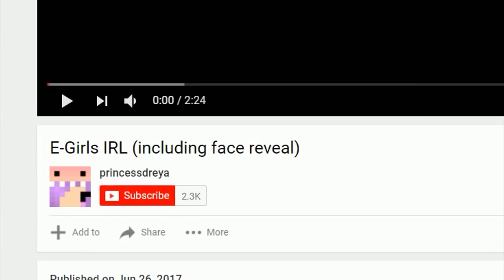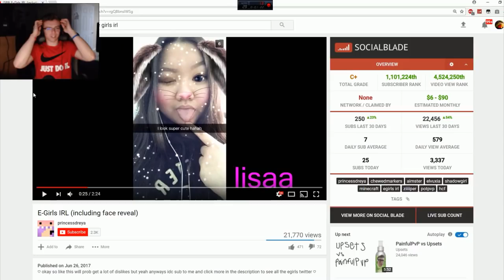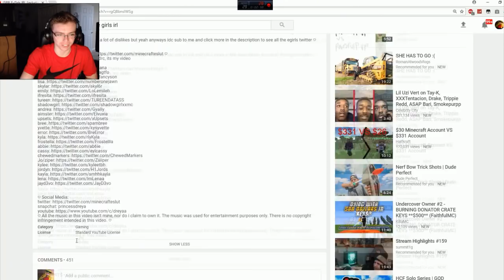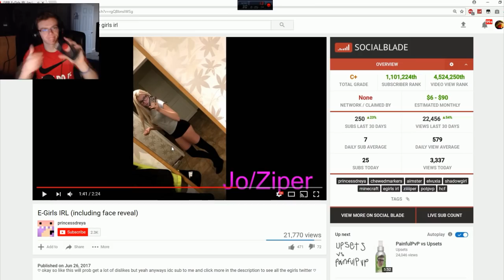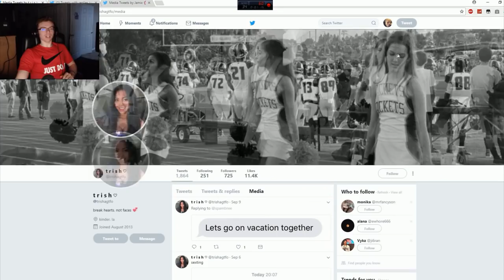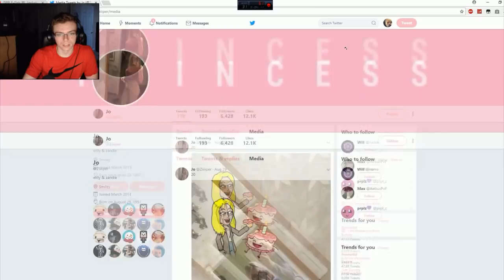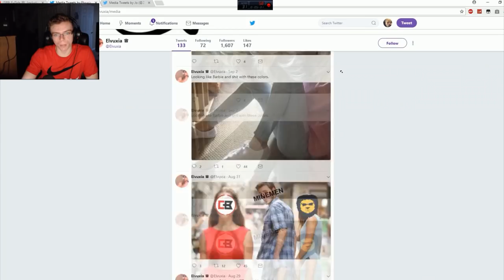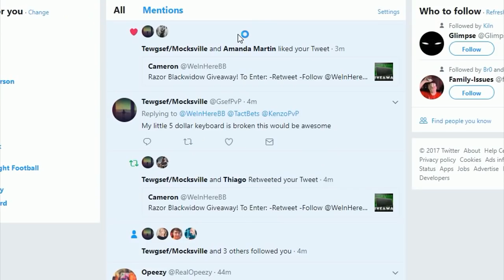SMASH OR PASS | E-Girl Edition (ft. ziper, shadowgirl, jamie)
↓ CLICK BELOW FOR MORE INFORMATION! ↓
★Pack
✔ NEED A NEW ONE, DM ME @WeInHereBB